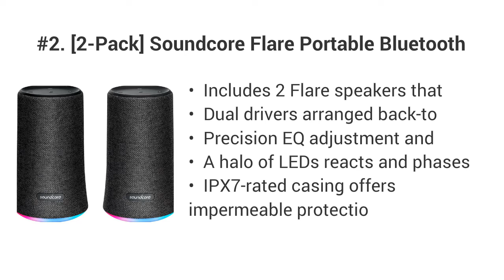Top 5 Best Anker Soundcore Flare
I am making videos with the best products of Amazon. Watch the products below. I hope you will get the product you want.

#5. Anker Soundcore Flare 2 Bluetooth Speaker, with IPX7 Waterproof Protection and 360° Sound for Backyard and Beach Party, 20W Wireless Speaker with PartyCast, EQ Adjustment, and 12-Hour Playtime, Black

#4. Soundcore Flare Mini Bluetooth Speaker, Outdoor Bluetooth Speaker, IPX7 Waterproof for Outdoor Parties, LED Light Show with 360° Sound and BassUp Technology

#3. Bluetooth Speaker, Soundcore Flare Wireless Speaker by Anker, Portable Party Speaker with 360° Sound, Enhanced Bass, Ambient LED Light, IP67 Dustproof & Waterproof, and 12H Battery Life—Blue (Renewed)

#2. [2-Pack] Soundcore Flare Portable Bluetooth 360° Speaker by Anker, with All-Round Sound, Wireless Stereo Pairing, Enhanced Bass & Ambient LED Light, and IPX7 Waterproof Rating - Black

#1. Anker Soundcore 2 Portable Bluetooth Speaker with 12W Stereo Sound, Bluetooth 5, Bassup, IPX7 Waterproof, 24-Hour Playtime, Wireless Stereo Pairing, Speaker for Home, Outdoors, Travel

Yeah Al that sounds pretty crap to me, Looks like Amazon is a great online shopping mall in the heart of the world. There are so many types of products out there that you can benefit from.